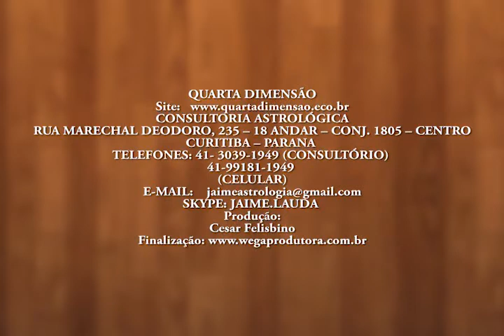Jaime Lauda em: Moralidade Programa gravado : 11/ 09/ 2007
quartadimensao jaimelauda mapaastral Nessa série REMEMBER, vamos trazendo aos poucos os editoriais de todas as gravações do professor e astrólogo Jaime Lauda, que por mais de dez anos manteve o programa "Quarta Dimensão" em um canal de TV aqui pelo Paraná. CONSULTORIA ASTROLÓGICA RUA MARECHAL DEODORO, 235 – 18 ANDAR – CONJ.